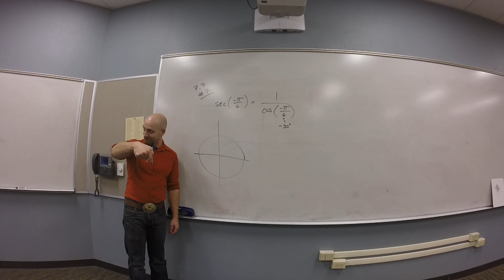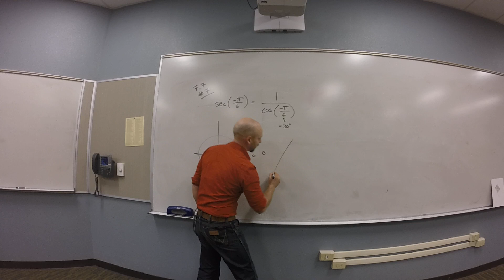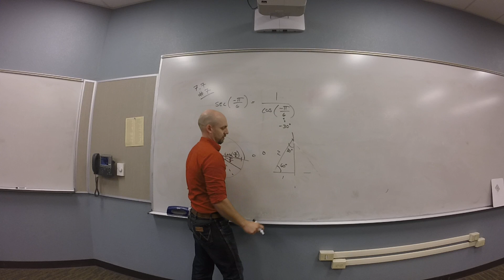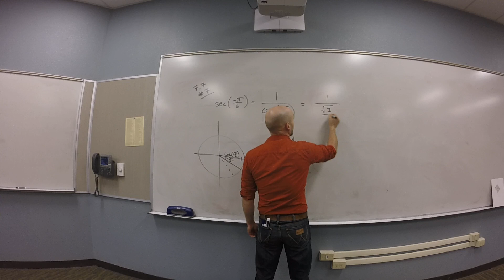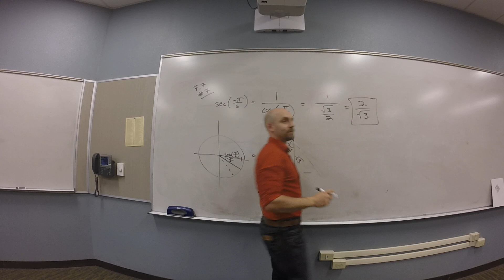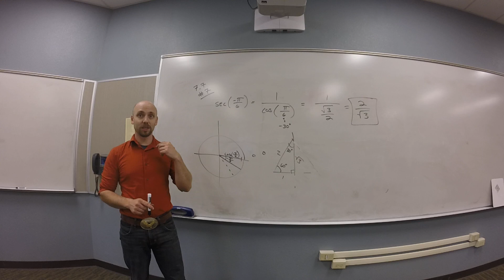Secants - Example (7.7 #7)